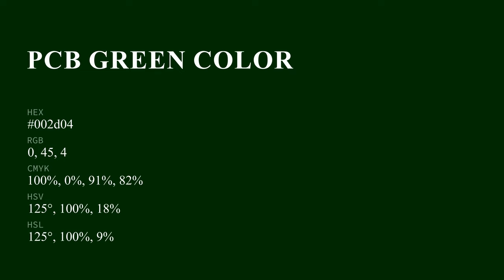PCB Green ? 002d04 hex color - Green color - Warm color 002d04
What color is PCB Green ? 002d04 hex color - Green color - Warm color 002d04

Hex 002d04 Color Code is also known as PCB Green color.